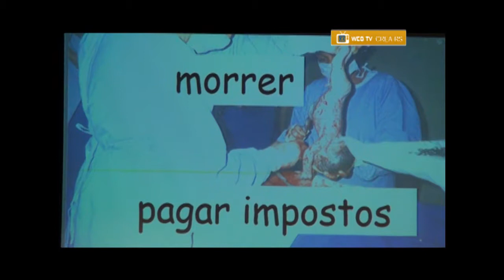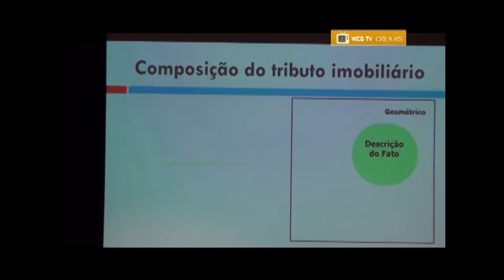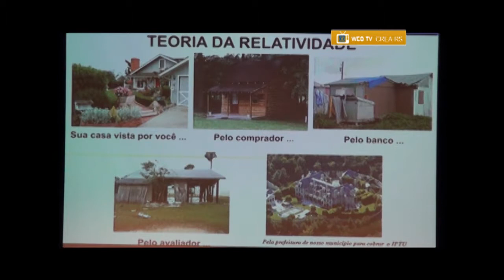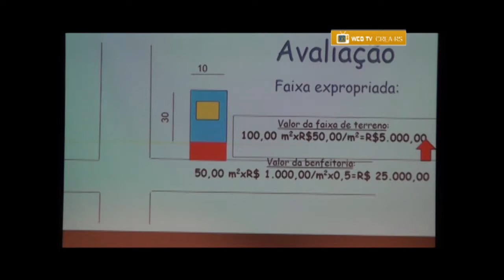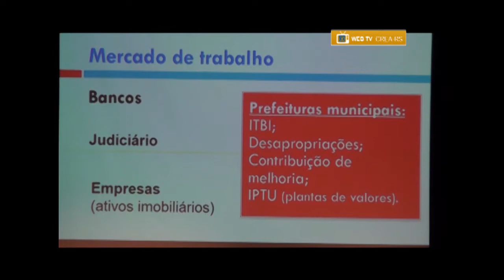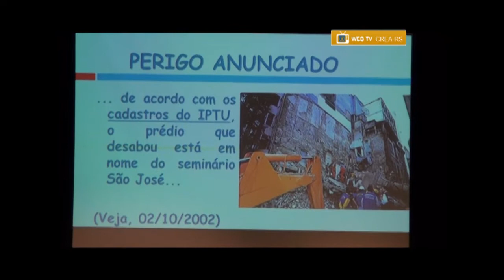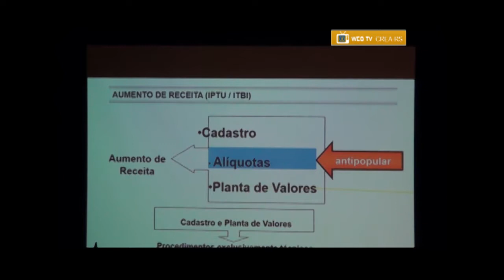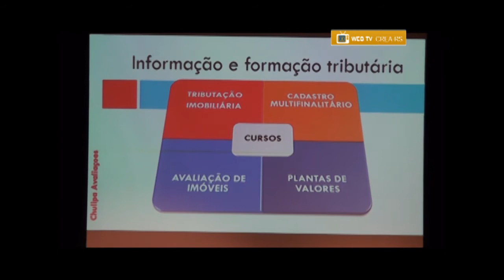LUIZ MOLLER PALESTRA NO 23º CBENC